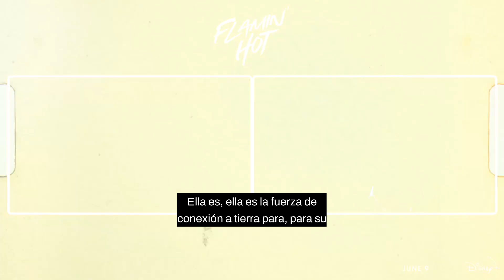Flamin’ Hot': El éxito de Richard Montañez en Frito-Lay | Jesse Garcia y Annie Gonzalez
Únete a nosotros en esta exclusiva entrevista con las estrellas de la próxima película de Eva Longoria, "Flamin' Hot". Jesse Garcia, Annie Gonzalez, Dennis Haysbert y Emilio Rivera comparten sus experiencias y puntos de vista sobre la historia real de Richard Montañez, un inmigrante mexicano que se convirtió en un exitoso ejecutivo de Frito-Lay. Aprende cómo Montañez, que empezó como trabajador de línea de producción, cambió el rumbo de la industria alimentaria al crear los icónicos Cheetos Flamin' Hot.

Jesse Garcia y Annie Gonzalez hablan de ‘FLAMIN’ HOT’, la historia de éxito de un inmigrante hispano
¡MundoNow te trae una exclusiva sobre el esperado estreno de la nueva película de Eva Longoria, titulada «Flamin’ Hot»! Este emocionante largometraje llegará a las pantallas de Estados Unidos el 9 de junio, y hemos tenido la oportunidad de entrevistar a algunos de sus talentosos actores, incluyendo a Jesse Garcia, Anne Gonzalez, Dennis Haybert y Emilio Rivera.

«Flamin’ Hot» cuenta la historia real de Richard Montañez, un inmigrante mexicano que se convirtió en un ejecutivo de éxito en la empresa de alimentos Frito-Lay. La película sigue la inspiradora travesía de Montañez, quien comenzó como un simple trabajador de línea de producción y terminó creando uno de los productos más icónicos de la compañía: los Cheetos Flamin’ Hot.